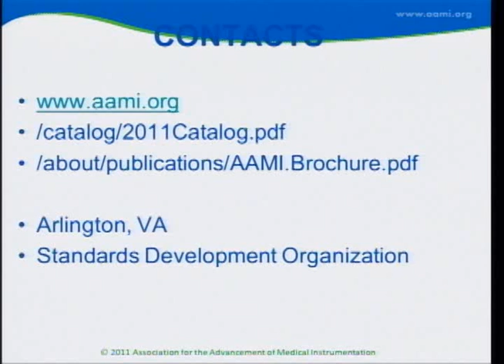BANT - Nathaniel Sims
Nathaniel Sims, MD, Massachusetts General Hospital, speaking on "Advancing Safety in Medical Technology."